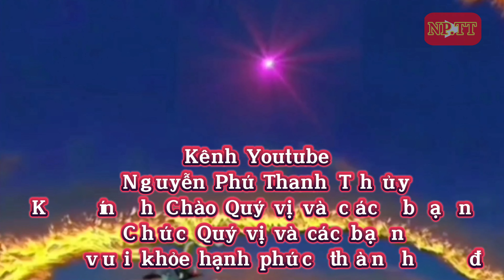Chào mừng Lễ Hội Đền Lăng Sương 2024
Vũ Điệu Dòng máu Lạc Hồng s/t Lê Quang CLB Xã Xuân Lộc biểu diễn